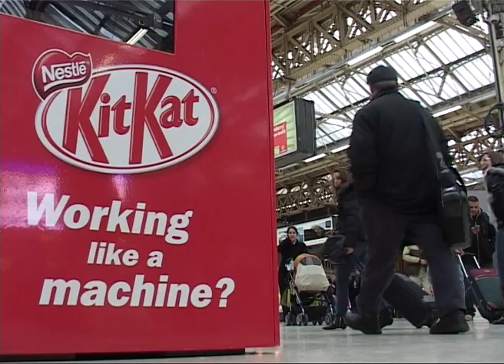KitKat's Human Vending Machine in Londons Victoria Station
We all know how it feels to need a break from the routine of working like a machine.

This is why KitKat brought the latest crazy trend from Japan over to the UK by installing a human vending machine in Londons busy Victoria Station. Commuters were treated to a break from the everyday grind by being given a chance to buy a KitKat for 20p, but from a machine with a real difference! Thousands did, thousands more had their day brightened, and all the money went to charity.  You never know where this machine might appear next.